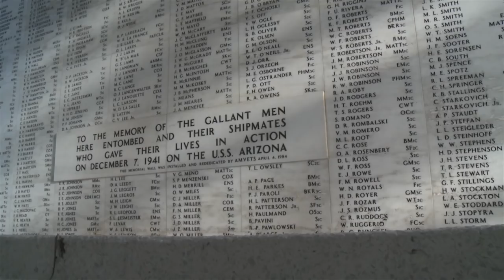USS Arizona Memorial wreath laying by the Australian Defence Force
Members of the Australian Defence Force contingent who are deployed to Hawaii for Exercise Rim of the Pacific 2014 (RIMPAC) have paid their respects at the USS Arizona Memorial in Pearl Harbor, just ahead of U.S. Independence Day.

More than 950 Australian Navy, Army and Air Force members were in the United States to participate in Exercise Rim of the Pacific 2014 (RIMPAC), which is the world's largest naval exercise.

Royal Australian Navy Captain Nick Woodley laid a wreath at the memorial to symbolise Australia's deep respect for the United States.

Read the full story on Navy Daily at news.navy.gov.au